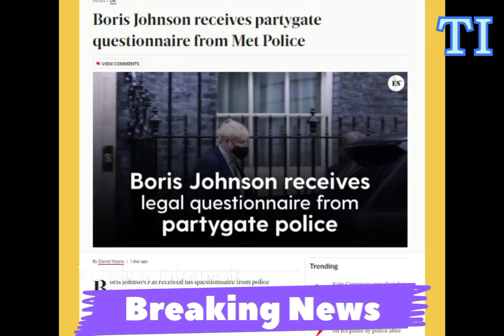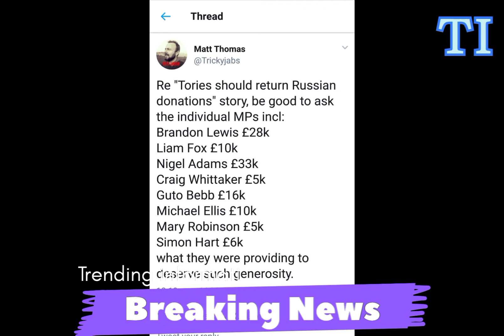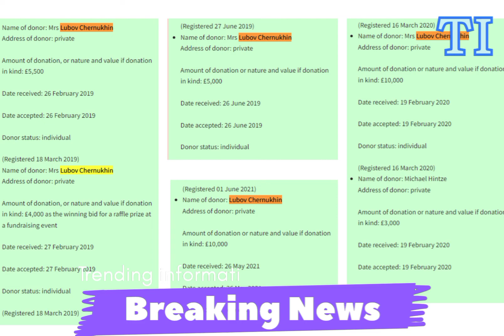Brandon Lewis received £25,000 from wealthy businessman with Russian links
Northern Ireland Secretary Brandon Lewis has defended Russia-linked donations to the Conservative Party,

Brendon Lewis, who as Tory chairman personally received £25,000 from one of the backers, said the donors had given the money because they admired the party and the Prime minister